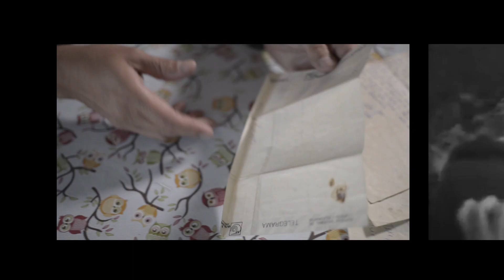Miguel Ángel Rodríguez luchó por la Patria en Malvinas y lo sigue haciendo día a día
Miguel Ángel Rodríguez (59) es ex combatiente e integra la Asociación de Combatientes de Malvinas de Avellaneda, desde la cual ayuda a compañeros, jóvenes y chicos a conocer la historia de la guerra.

El 5 de abril recibió el telegrama para presentarse en el Regimiento 6º de Infantería de Mercedes (Buenos Aires), tres días después de desembarco de las primeras tropas en la Isla Soledad.

Miguel peleó 74 días en Malvinas. Recuerda, como si fuera ayer, el sonido de los cañones que lanzaban los ingleses desde los barcos y cuando le ofrecieron alimentos luego de la rendición.
Resilencia. El presente lo vive como si fuera la última vez: todos los días agradece estar vivo.